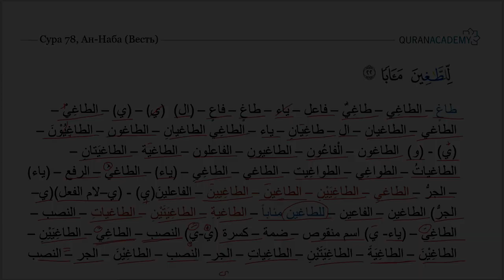Морфологический разбор 30-го Джуза Священного Корана - Часть 42